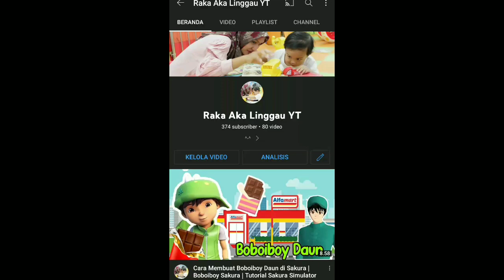Ada Karakter Kuda Putih di Sakura School Simulator | Tutorial Sakura Simulator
KUDA PUTIH DI SAKURA SCHOOL SIMULATOR